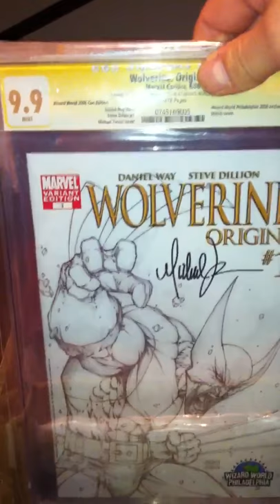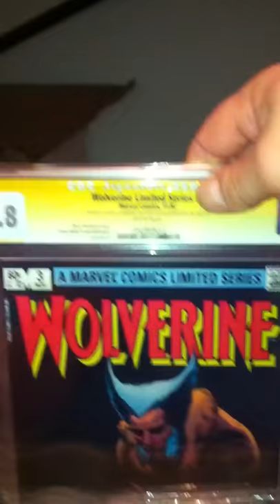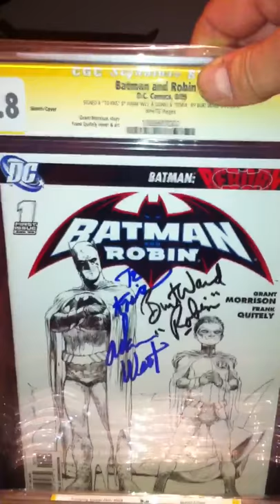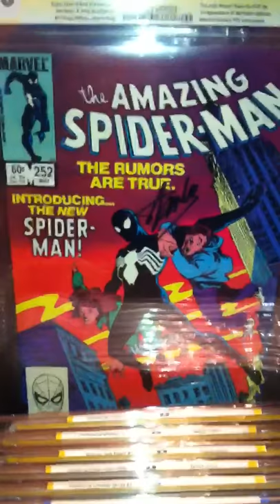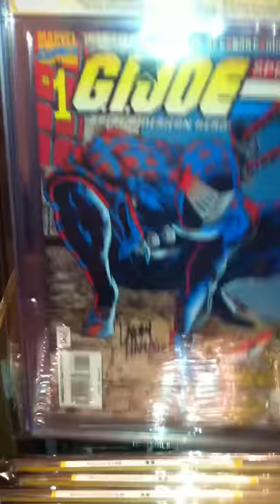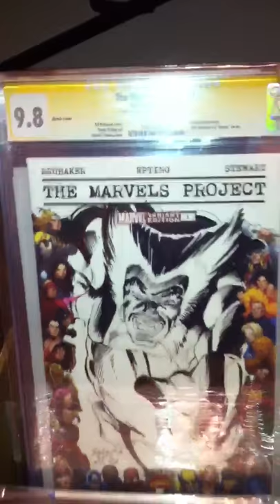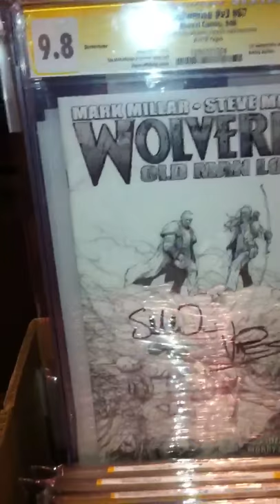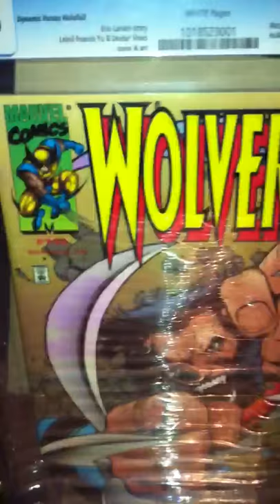Cgc graded books part 1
Hi, so I have some books that I'm willing to trade. Books that I'm looking to trade for are hulk 181 graded. I would like a 9.0 or better. Amazing spiderman 300 graded 9.8